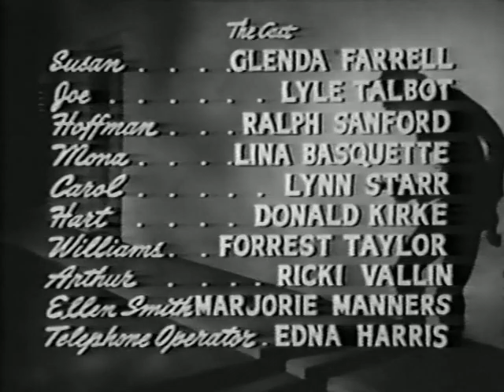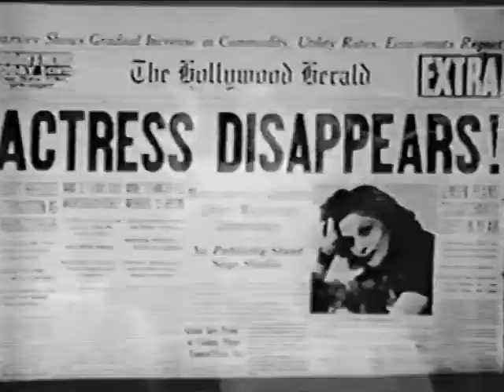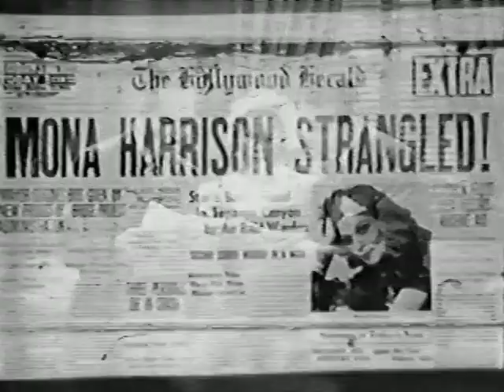A Night for Crime (1943) Crime thriller mystery film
A Night for Crime 1943 movie. 1940's black-and-white crime drama mystery thriller film.  - Broken Trout -